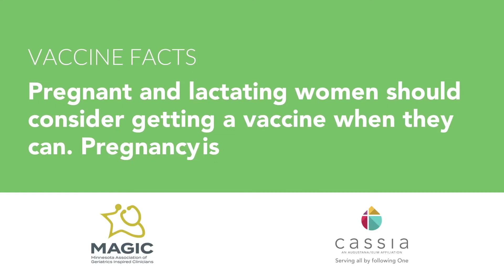Is the COVID-19 vaccine safe for pregnant women?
There is so much misinformation about the COVID-19 vaccines. Cassia joins Minnesota Association of Geriatrics Inspired Clinicians (MAGIC) in providing you with science based information, so you can make an informed decision for you and your family. Watch this one-minute video that answers questions about the vaccine.